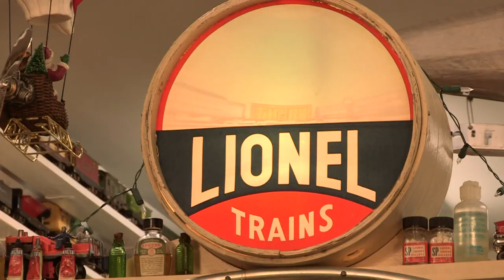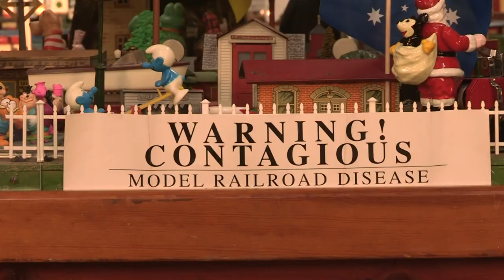The Trains of Yesteryear - Fred Kemp - Hatteberg's People TV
As kids, most of us loved model trains -- I still do and I'm guessing many of you do too.  Meet Fred Kemp whose train collection is one most of just dream about.  He's been acquiring it since he was a child...and admits perhaps he's never grown up...and that's OK.  We all need the 'child' to stay with us forever.